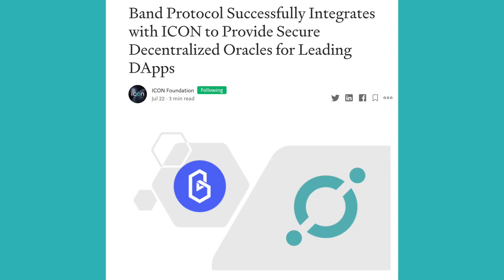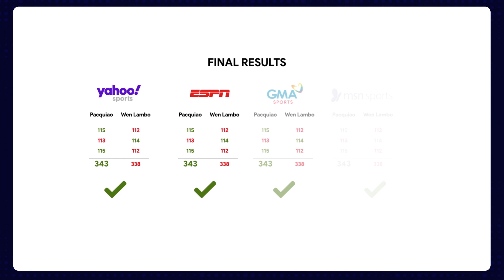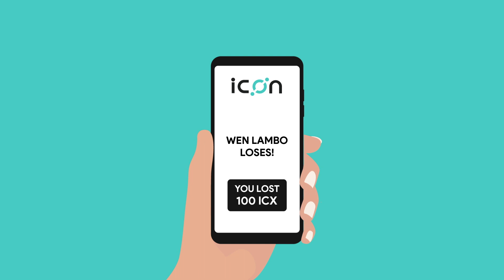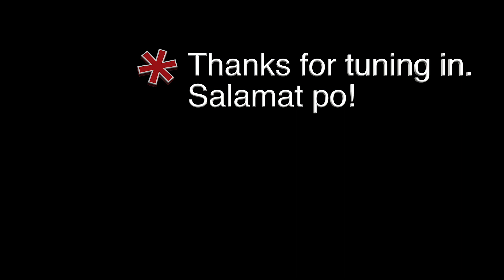ICX News Ngayon Episode 8: Band Protocol Integration Into ICON Network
ICX News Ngayon Episode 8
Topics of discussion: Band Protocol integration

*Examples used in this video are conceptual and for illustration purposes only!

Band Protocol Successfully Integrates with ICON to Provide Secure Decentralized Oracles for Leading DApps

Balanced chooses Band Protocol to provide scalable decentralized oracles for launch & expansion

Every last vote counts and can help so much. ICONists please remember to vote for and support the P-Rep teams that you think are contributing and helping to grow the ICON Network and global ecosystem.

ICON Pinas (P-Rep) is most grateful and humble to accept any votes that come our way. Much love and appreciation to our voters + supporters. $ICX

Salamat po!